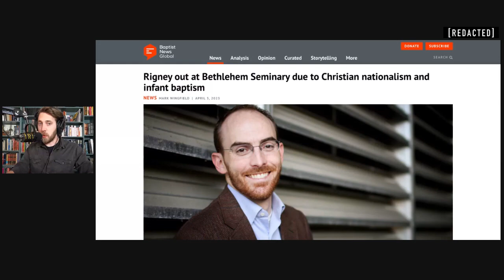071: The Paradigm Shift in Gun Culture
Three elements provide the context for today's Topic: holding ourselves accountable in an environment that seeks to take advantage of it, the projection of conflicting categories of people, and the paradigm shift apparent in Gun Culture.

Dr. Rigney has left his position as the President of Bethlehem Seminary, with articles stating that it's partly because of his affinity or support for Christian Nationalism. This comes at a time when terms of this sort are often defined by the people least qualified to do so.
We see this happen in debates around Guns in the United States.

At the same time categories are being declared in conflict with one another, and in this case, it's by supporters of the aggressor.

Reading "The Structure of Scientific Revolutions" by Thomas Kuhn identifies a way of describing the shift in Gun Culture, and while many are trying to figure out what that means, it would suggest we are in the time between paradigms, one of searching.
So we posit what a few of the examples and core principles should emerge in the new one.